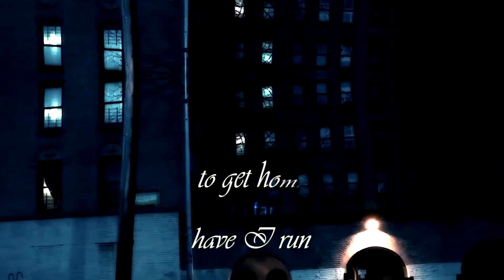Would MEP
Hello everyone!
Finally, Would MEP is finished! :D
I wanna thank my friends Sarge and Rin for helping me with this MEP! You guys helped my a lot by taking extra parts :)
And, OMG I must say, this MEP turned really amazing! It was totally worth the wait.
I can say I'm really proud of everyone's work! You guys nailed it!
Now sit back, relax and enjoy!

Parts:
01 - xXxShiningDreamxXx // Yu-Gi-Oh (Yugi)
02 - Sarge // The Knick (John Thackery)
03 - Acedhampir // Ninjak VS (Colin King)
04 - CuteSmiles83 // Untamed (Wei Wuxian)
05 - мαddнαттєяΙՁკЧƼбלȣף // The Mummy (Imhotep)
06 - ZombieFluff // Final Fantasy XV
07 - Sarge // Color Out of Space
08 - мαddнαттєяΙՁკЧƼбלȣף // Darkman (Dr. Peyton Westlake)
09 - xRaikou // Joker (Arthur Fleck)
10 - xNagisaKun // The Walking Dead (Shane)